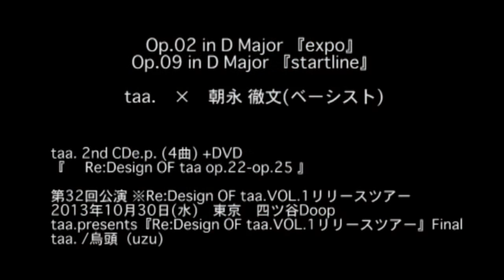【movie】taa.× 朝永徹文（Ba）『Op.02 / expo』『Op.09 / startline』@2013/10/30 四ツ谷Doopo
この曲は、2nd CDe.p. (4曲) +DVD『 Re:Design OF taa op.22-op.25 』に収録された1曲目で、このCDe.p.自体は　taa.×〇〇のコンセプトで作ったCDになってます。

ライブは2013年に2nd CDe.p. (4曲) +DVD『 Re:Design OF taa op.22-op.25 』のツアーファイナル＠四ッ谷Doopoでの模様を収録した内容となっております。

この動画は朝永徹文（Ba）× taa.のコラボライブ動画となっており、
朝永徹文さん（Ba）は、ピアノよーこさんの旦那様です（笑）
いつも、お世話になっております！！

いつも、お子さんのお守りで会場入りしていただいているのに、無理言って急遽登板！！をお願いしても、このかっこよさ！！痺れます！！！

いつも一緒に演奏してもらうと、taa.にベース入れたいなと思わされるグルーブ感でいつも悩まされます。。。
そして、この野性味あふれる風貌と、アグレッシブな演奏で、めちゃくちゃかっこいいっす！
いやぁぁ、今度ライブやる時からはベースが加入しているかも（笑笑）

Tadaaki Wakisaka (pf ) ( taa. / ex:EDo-REPORT)

taa.( たー )
ピアノ(男)× ピアノ(女)× ドラム(女)のクラシカルインストポストマスロックバンド
バンドは、五十嵐公太(ex:JudyAndMary)参加のEDo-REPORT（2009年解散）を主催していた音大出身のピアノ脇阪(男)を中心に、ピアノ朝永(女)、ドラム安原(女)の 3 人。

2010年 11月結成
新宿、下北沢を中心に毎回ライブ毎に新曲の Demo 音源をレコーディングしたうえで、 2 曲から 3 曲の CD-R でのDemo音源を発売。

2012年8月
DemoCD-Rから厳選された音源よりベスト版 CD【BestOf taa.op.01-op.21】をリリース
ヴィレッジバンガードにて全国発売

2013年7月
五十嵐公太(ex:JudyAndMary)　末永匡（ピアニスト）を迎え、ドラム2台×ピアノ2台　ピアノ3台×ドラム2台の楽曲を収録E.P.＋DVD『Re:Design OF taa.VOL.1』をリリース。

2016年1月
ToshiNagai(ds／GLAY)を迎えドラム1台（2人）+ピアノ1台（2人）【BestOf taa.op.26-op.37】CD/USBリリース。

ALL SONGLIST
Op.01 in B Minor 『fanction』(BestOf taa.op.01-op.21CD収録)
Op.02 in D Major 『expo』
Op.03 in G Major 『restless』
Op.04 in G Major 『design』(BestOf taa.op.01-op.21CD収録)
Op.05 in D Major 『lirry』
Op.06 in B Minor 『carnival』
Op.07 in G Major 『prelude(koto)』
Op.08-1 in C Major 『marble』
Op.08-2 in G Major 『marbler』
Op.09 in D Major 『startline』(BestOf taa.op.01-op.21CD収録)
Op.10 in B Minor 『worldend』
Op.11 in B Minor 『separated』(BestOf taa.op.01-op.21CD収録)
Op.12 in C Major 『apart』(BestOf taa.op.01-op.21CD収録)
Op.13 in B Minor 『impromptu』(BestOf taa.op.01-op.21CD収録)
Op.14 in Dflat Major 『opener』(BestOf taa.op.01-op.21CD収録)
Op.15 in A Major 『蒼映』(BestOf taa.op.01-op.21CD収録)
Op.16 in G Major 『speaks』
Op.17 in A Major 『melbin』(BestOf taa.op.01-op.21CD収録)
Op.18 in F Minor 『arootep』(BestOf taa.op.01-op.21CD収録)
Op.19 in Dflat Major『想夢』
Op.20 in G Major『wooderman』(BestOf taa.op.01-op.21CD収録)
Op.21 in A Major『popu』(BestOf taa.op.01-op.21CD収録)
Op.特典盤1-1 『散歩道』作曲者：五十嵐公太 (BestOf taa.op.01-op.21特典盤CD収録)
Op.特典盤1-2 『言葉を用いて奏でる者は才能に在らず、ただの記憶に『過』ぎぬ。』
　　　　　　　　　　 作曲者：te’ (BestOf taa.op.01-op.21特典盤CD収録)
Op.特典盤1-3『そりすべり』(BestOf taa.op.01-op.21特典盤CD収録)
Op.特典盤1-4『ザクリスマスソング』(BestOf taa.op.01-op.21特典盤CD収録)
Op.28 in E Minor『アシオト』（Best Of taa.USB Portfolio op.26-op.37収録）
Op.29 in G Major『フロウラ』（Best Of taa.USB Portfolio op.26-op.37収録）
Op.30 in Aflat Major『merigoaround』（Best Of taa.USB Portfolio op.26-op.37収録）
Op.31 in A Minor『plicant』（Best Of taa.USB Portfolio op.26-op.37収録）
Op.32 in G Major『regina』（Best Of taa.USB Portfolio op.26-op.37収録)
Op.32 in G Major [regina]BM ※Remix by:Takayuki Hakozaki (Signflax/Pollypraha)
Op.32 in G Major [regina]BMdrone ※Remix by:Takayuki Hakozaki (Signflax/Pollypraha)
Op.34 in D Major『19790723』（Best Of taa.op.26-op.37収録）
Op.35 in G Major『08096117』（Best Of taa.op.26-op.37収録）
Op.36 in D Major『23119081』（Best Of taa.op.26-op.37収録）
Op.37 in D Major『95011865』（Best Of taa.op.26-op.37収録）
Op.38 in B Flat Major『41098079』